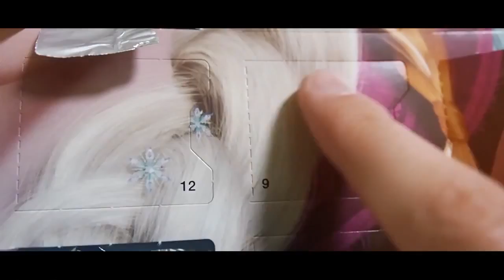ADVENT CALENDAR 2016 - Lego Speed Build for Kids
Do you want to see more Lego Friends Speed Build videos from Brick Builder Kids?